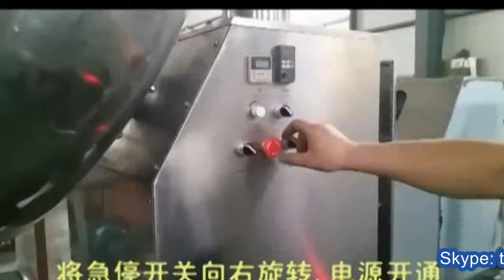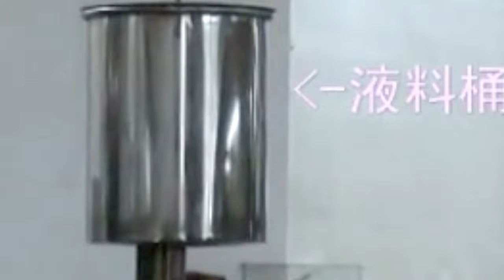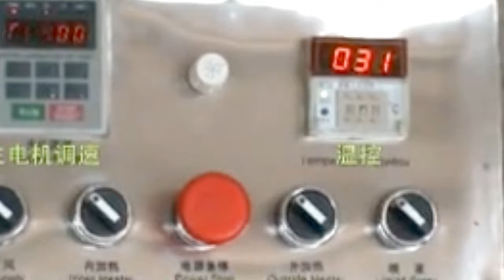Tablets coating machine 1000mm diameter pot coater with liquid pump spray system آلة طلاء الأقراص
Model YX-TC1000 Tablets coating machine 1000mm diameter pot coater equipment with liquid pump spray system آلة طلاء الأقراص designed and manufactured by our engineer team in cosmetic&food&pharma making and packaging machinery is widely used in the daily chemical industry like tablet coater and such like.We as a famous manufacturer moreover can design and produce the packaging machine according to the special requirements from customers.
The machine is used to carry out sugarcoating and film coating the core of Chinese traditional medicine and western medicine tablets, it integrates strong power, weak power and hydraulic pressure with pneumatic operation, it is new type equipment improved on the basis of original common type sugarcoating machine.
The machine is composed of the mainframe (original sugarcoating machine), controllable normal-temperature hot air system, automatic liquid supply and air supply spraying system, exhaust unit etc. The speed can be controlled, the coating accessories using high
Atomization spray to tablets surface by the method of automatic electrical control, meanwhile, the tablets make continuous and complex track movement in the coating pan;
Let the coating liquid cover the tablet core evenly. The controllable normal-temperature hot air in the pan will dry the tablets at the same time; let the tablet surface form a film,fine, complete and smooth surface film rapidly.
Automatic liquid supply vehicle is used for heating the coating solution that requires higher temperature, and the temperature is adjustable. Barrel lined with rock wool insulation, even the heating temperature arrives 80-90 ℃, the out wall of barrel still keep normal temperature. The liquid supply vehicle is equipped with peristaltic pump and three-way magnetic valve, which can make the two spray gun work at the same time. It is also equipped with pneumatic stirring motor that can continually stir coating solution, and the speed of stirring is adjustable. There is also wheel installed in the bottom of vehicle, so
That users can remove it.
The machine has advantages of simplified operation, smooth, fine and bright tablet surface, saving accessories and convenient maintenance. So it is an ideal equipment for
Tablet film coating.
Technical Parameter of 1000MM tablets coating machine:——
Model YX-TC1000
Production Capacity 50~70 kg/time
Inclination of Pan 15°-45°
Motor PoweR 0.55kw 2.2 kw
Power of Blower Fan 200w
Rotary Speed 0-32r/min
Electric Thermal Power 4KW
Weight 300 kg
Outline dim.1300×1000×1680mm
Automatic Liquid Supply Vehicle
 Volume of Barrel 30L
Heating Power 3KW Power Single Phase Flow Rate 0.34-870ml/min Supporting silicone rubber tube 24#
Working Pressure 0.4-0.8Mpa
Spray Gun According to user’ demand.
Let the coating liquid cover the tablet core evenly.
Our Factory since 1992 has been manufacturing the cosmetic&food making and packaging machinery.In these field we have the experience rich enough to solve the questions encountered by our customers from both home and abroad.For more information about various high quality machinery like Model YX-TC1000 Tablets coating machine 1000mm diameter pot coater equipment with liquid pump spray system آلة طلاء الأقراص,please email via or browse our